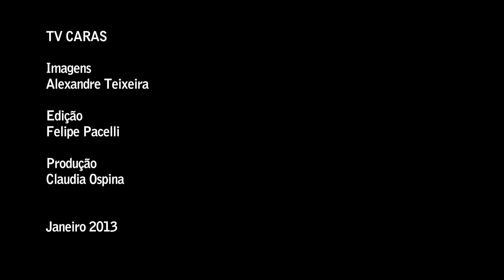Sabrina Sato mostra samba no pé em SP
De faixa preta no braço, rainha de bateria da Gaviões da Fiel presta homenagem às vítimas da tragédia em Santa Maria (RS)